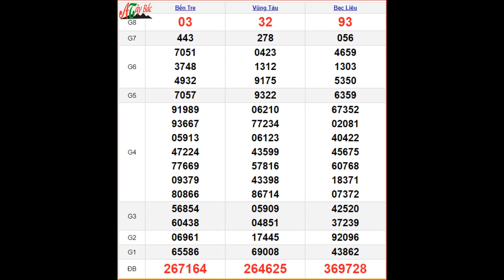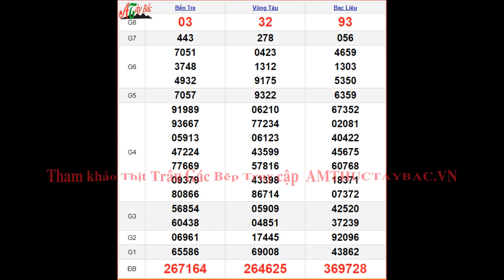KQXSMN 6/6 - XSMN 6/6 - SXMN 6/6 thứ 3 - Kết quả xổ số miền Nam ngày 6 tháng 6 năm 2023